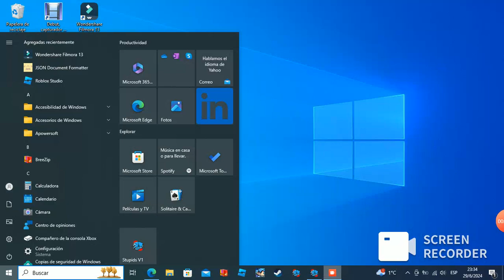stupids random funkin v1 build por of PC